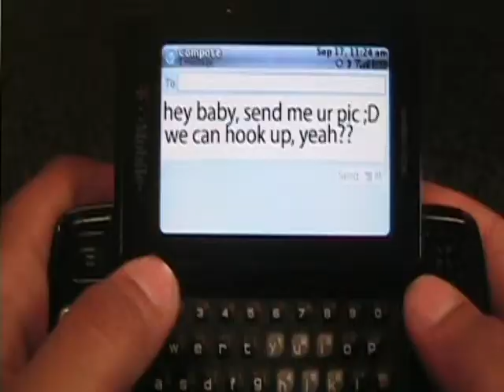Sexting-Cyber-bullying TV2.dv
Still need to name*